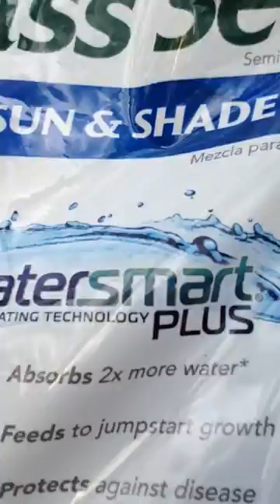What to do with a dead squirrel